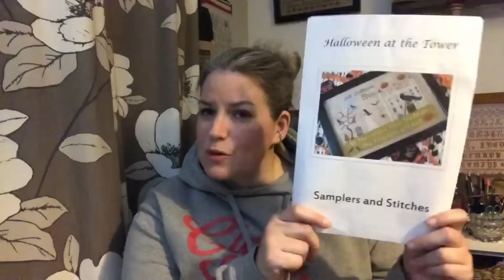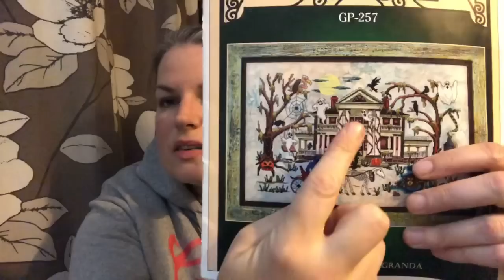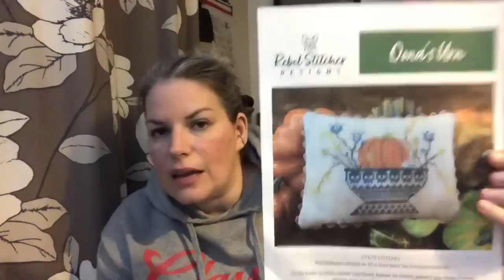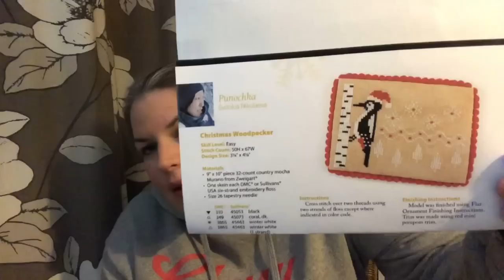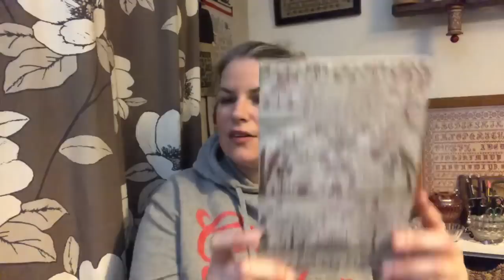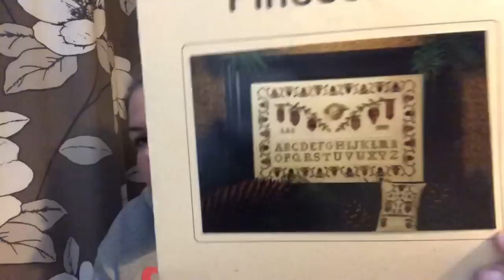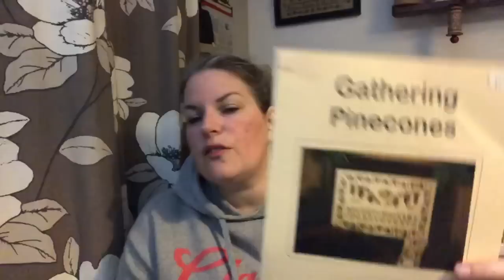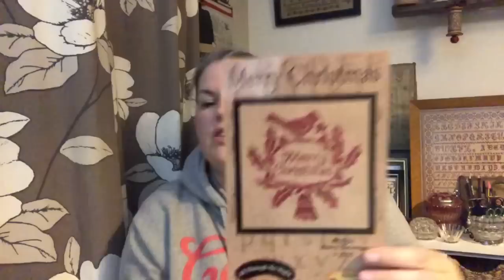FlossTube 91 - arrange these words into a sentence! Project updates and some 'cheer me up' haul!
www. skelfframes.co.uk

The Elfin Forest on Etsy

Freebie
Night Spirit Studio

Samplers and Stitches on Etsy
@carolxstitch on IG

QVC Auraglow lights
It looks like we may have bought these on a special deal to get the price I mentioned but here are the details